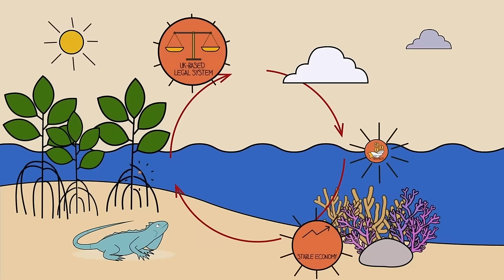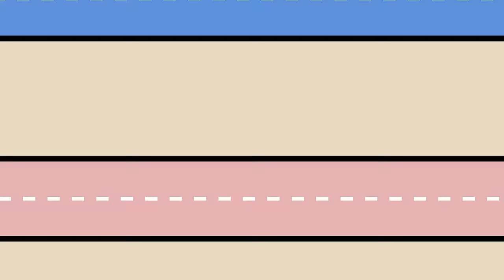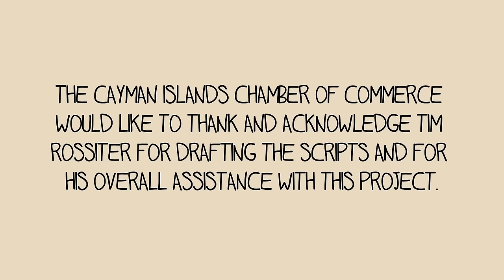Financial Services Matters | EPISODE 2: WHY CAYMAN - PART 2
GROWTH MATTERS - A CAYMAN ISLANDS CHAMBER OF COMMERCE PUBLIC EDUCATION INITIATIVE

🌴🌊 The Cayman Islands' financial services sector is as vital to our economy as our stunning natural environment! 🏝️💼

In our latest video, we dive into how Cayman has become the world's top destination for hedge funds and private equity funds. 📈🌍

Our tax neutrality and stable economy work together to attract leading banks, accounting firms, legal experts, and investment professionals from around the globe. 🤝💡

Did you know that:
✅ Hedge funds in Cayman can invest in a wide range of assets, from stocks and bonds to futures and options.
✅ Private equity funds often invest in struggling companies, saving and creating jobs.
✅ Private credit loan funds provide loans to businesses that may have difficulty securing them elsewhere.

To ensure the highest regulatory standards, the Cayman Islands Monetary Authority (CIMA) oversees these funds, with fees paid by the funds boosting our economy and creating new jobs. 💰👷‍♀️

Cayman's business-friendly legislation, exceptional service providers, and tax neutrality have made our tiny islands the number one global domicile for asset management vehicles. 🥇🏝️